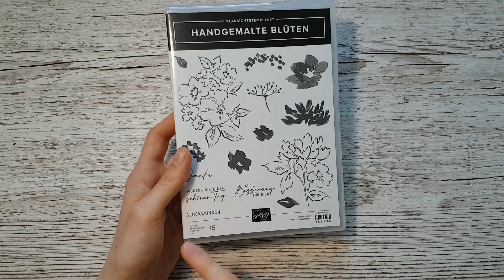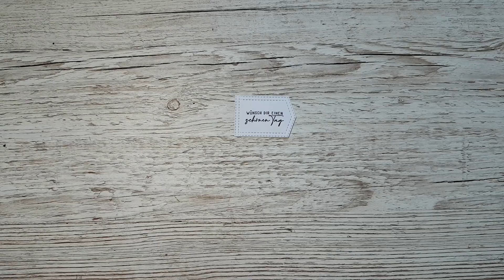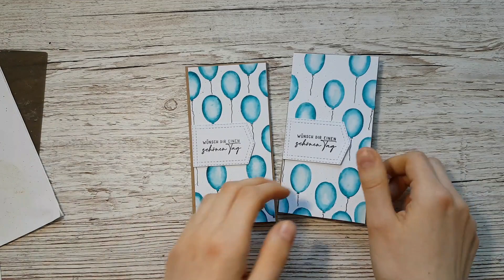Karten basteln mit Action Stanzen I Geburtstagskarte mit Action Produkten basteln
Hallo zusammen,
heute bringe ich euch etwas Abwechslung in die Weihnachtsvideos. Ich habe euch vor ein paar Wochen einige Stanzsets vom Action gezeigt und heute verwende ich daraus eine Stanze. Ich möchte euch damit zeigen, dass ihr Hintergrunde auch ganz einfach mit euren Stanzen gestalten könnt und nur wenige Materialien für eine Karte braucht! Habt viel Spaß beim Zuschauen und Nachbasteln!

Kapitel:
00:00-03:40 Begrüßung und Material
03:40-04:02 Kartenbasis vorbereiten
04:02-07:10 Luftballons colorieren
07:10-13:58 Hintergrundgestaltung und Stempeln
13:58-15:57 Karte zusammensetzen
15:57-16:55 weitere Ideen und Verabschiedung

Maße:
Grundkarte: 15x15 cm (gefalzt bei 7,5 cm)
Aufleger: 7,2 x 14,7 cm

Meine Favoriten